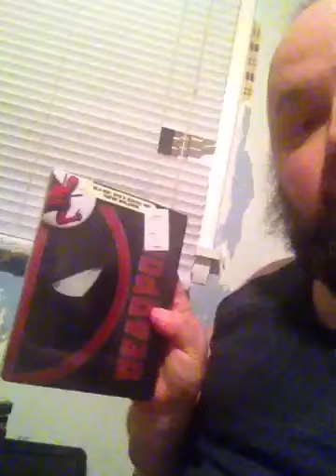My Steelbook collection